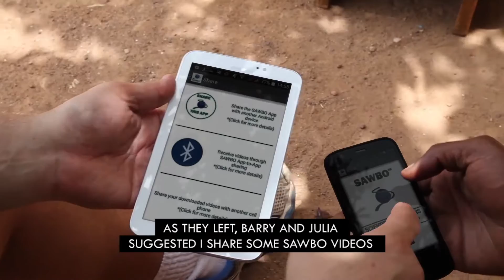SAWBO Portraits: Abdou Rasmane Ouedraogo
Abdou Rasmane Ouedraogo is the perfect example of an NGO of one. He uses SAWBO's Animations to improve knowledge in his community in Burkina Faso in order to make their lives better.